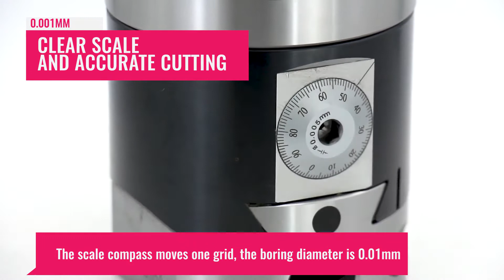NBH2084 Micro Boring Head Sets